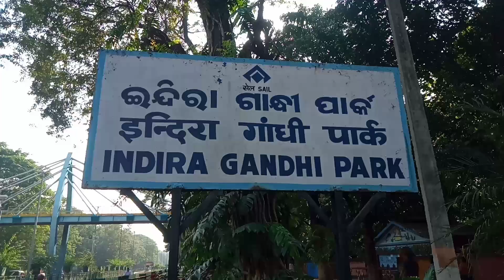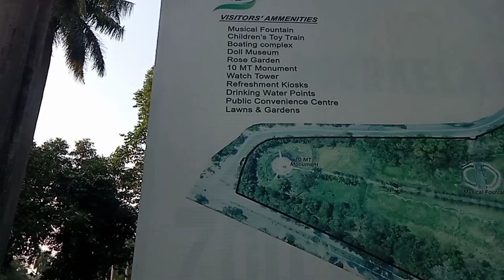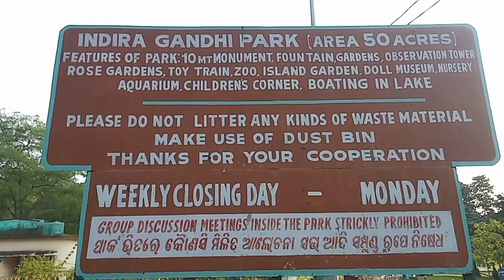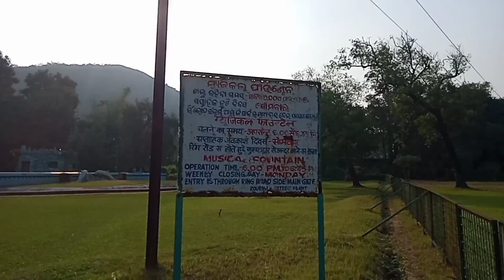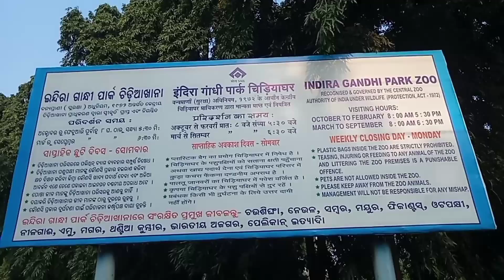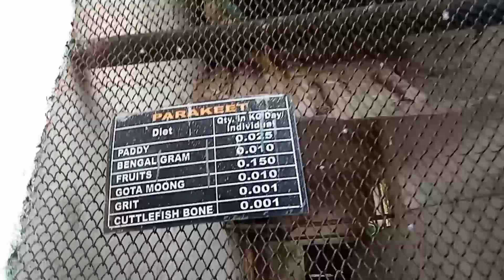Indira Gandhi (IG) Park, Rourkela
The aquarium is involved with alluring and brilliant assortments of fish. Dolls from various nations are shown in the dolls exhibition hall. Indira Gandhi pond is a small lake inside the park with a boating facility. There are toy trains which are meant for children runs around the pond. There is a big tower here and from the top of it, one can get a breath-taking view of the city. Boating facilities are also provided for the tourists. There is a Hands of Steel structure or the Ten Million Monument inside the park. The Rose garden a season attraction. Roses are planted in November and flowers January onward to last for next two months. Every day musical fountains are switched on in the evening. The show runs for half an hour. It can be enjoyed sitting in the lawns nearby.